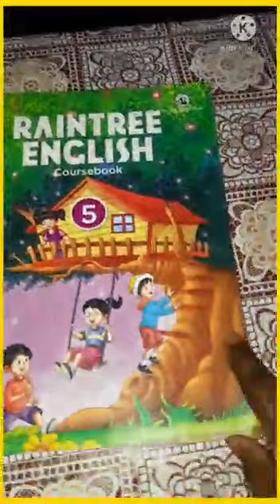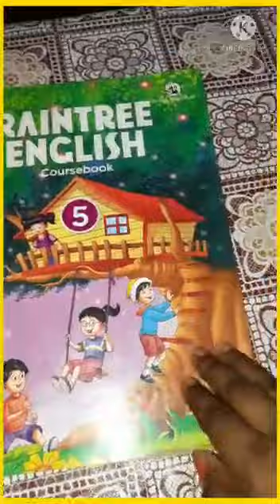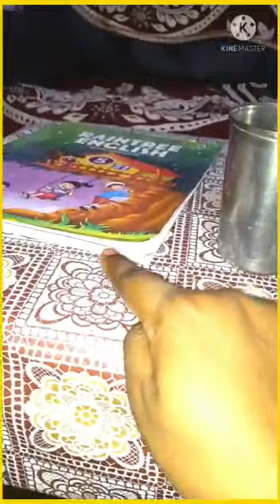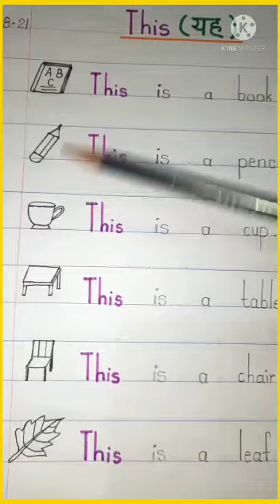Use of " This "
Video from Kumud Tigga Prabhat Tara